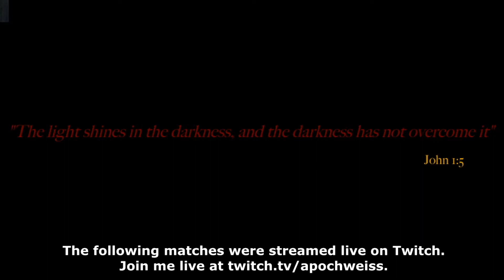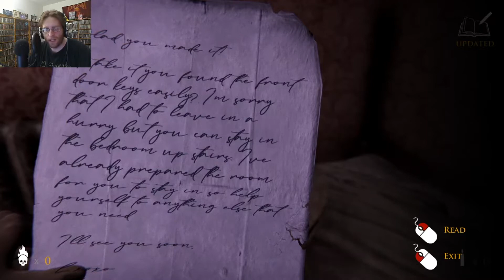My Bloody Lucidity || ERGASTULUM #1 - Apoch Plays #517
Developer: K Monkey
Publisher: K Monkey

Artist: Matty M.

Matty M.